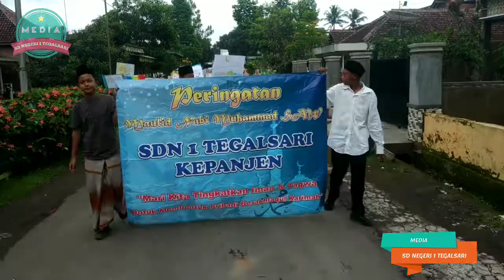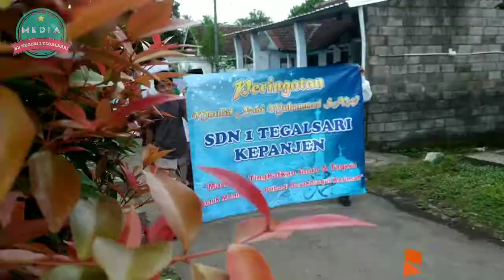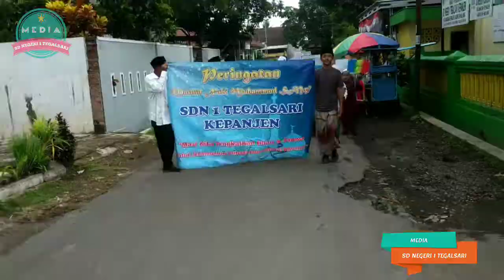Peringatan Maulid Nabi Muhammad SAW. 1444 H - 2022 || SDN 1 Tegalsari